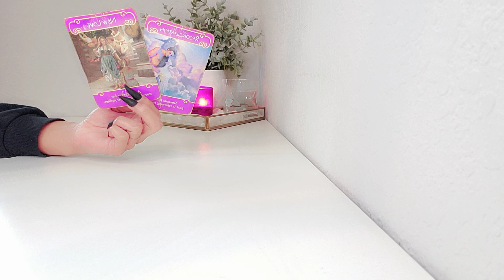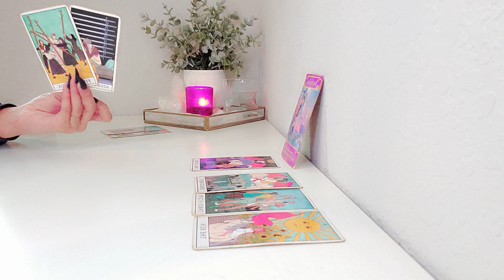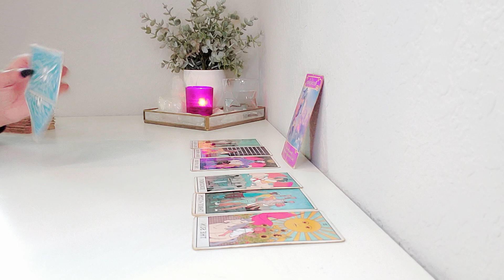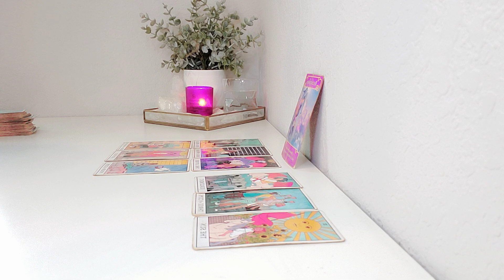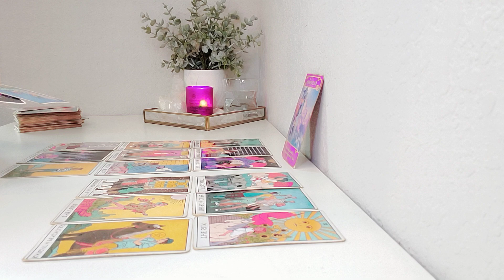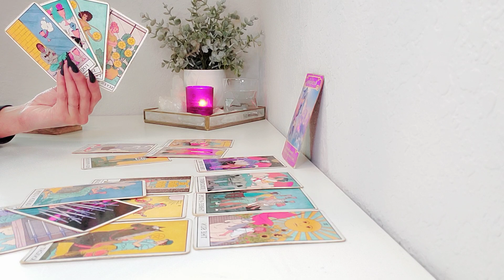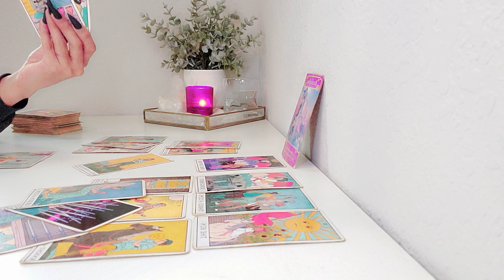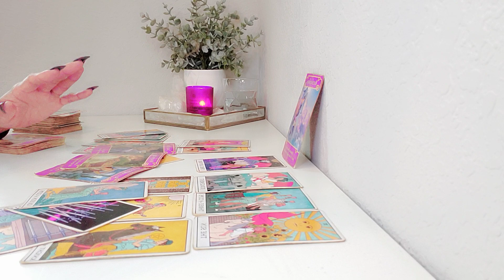Virgo | "You Might Want To Prepare Yourself For This Sudden Change!" November 2022.